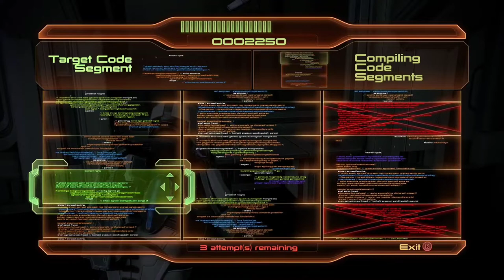Project Overlord finale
We've shutdown the overrides and now it's time to shutdown the VI infection and take the fight to it.